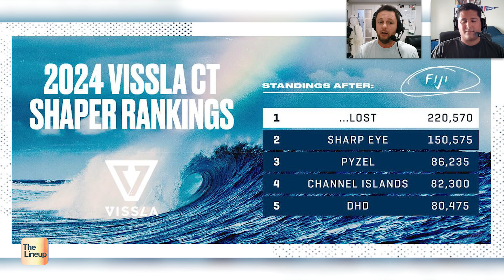Corona Fiji Pro Recap, WSL Final 5, Plus Matt Biolos the 2024 CT Shaper of the Year | The Lineup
WSL commentator and Lineup co-host Mitchell Salazar returns to break down the final event of the regular CT season, the Corona Fiji Pro Presented By Bonsoy. They discuss their winners and losers, look ahead to the Lexus WSL Finals at Lower Trestles, and officially crown Matt Biolos the 2024 CT Shaper of the Year.